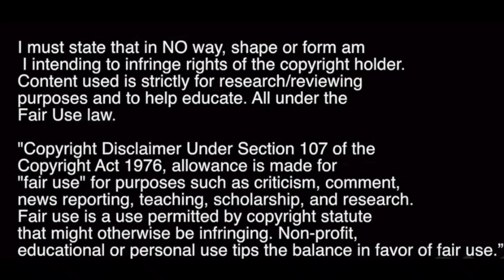Jon McLaughlin | Heart Of Midlothian F.C | Saves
Most underrated GK in the league by an absolute mile!

needs his contract extended!

Song
Bolier - Discotheque